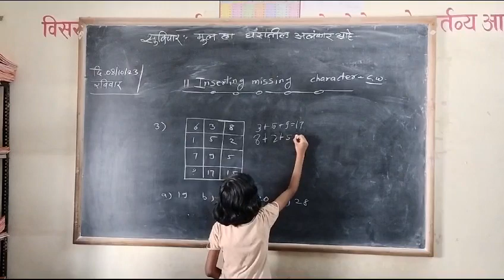Student of Class 4th solving topic Inserting Missing Character of Mental Ability at Sanskar School